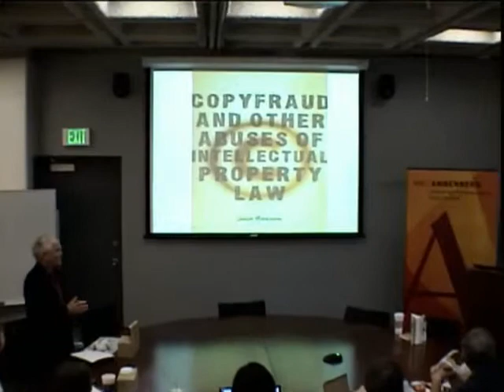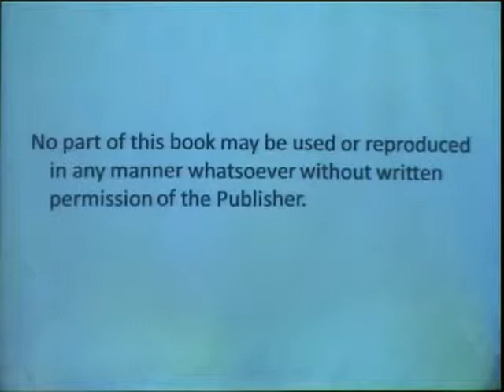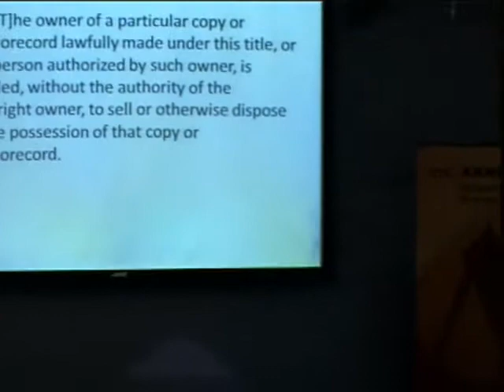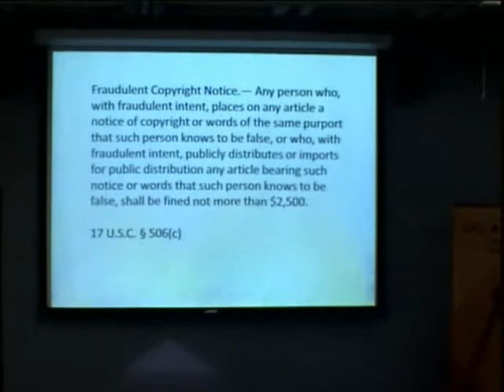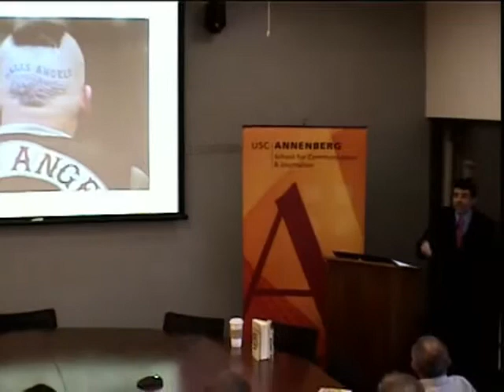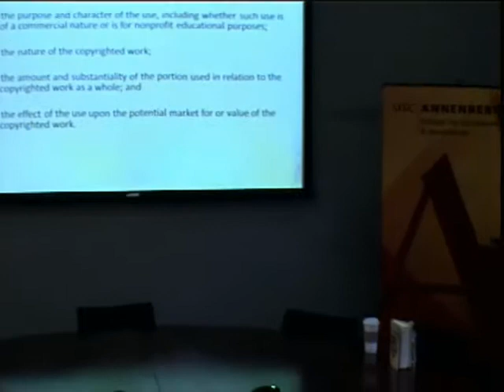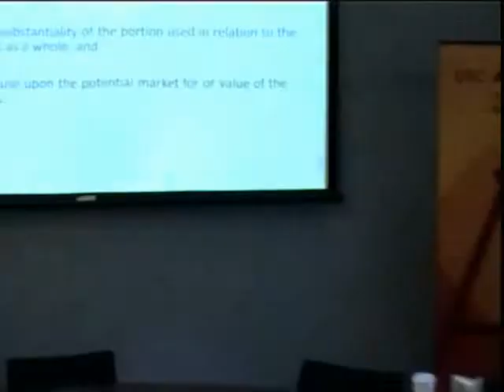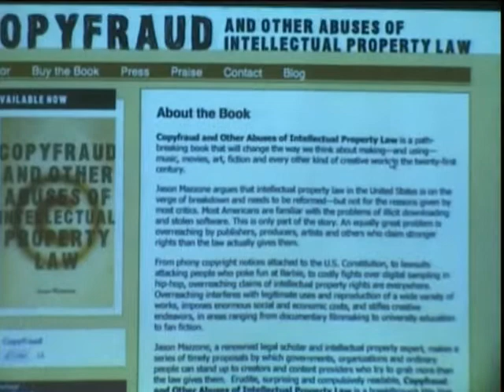Annenberg Research Seminar - Jason Mazzone, Brooklyn Law School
Nov. 14, 2011: Annenberg Research Seminar - Jason Mazzone, Brooklyn Law School

Please join students and faculty for a presentation by Jason Mazzone, Gerald Baylin Professor of Law, Brooklyn Law School. His topic: "Copyfraud and Other Abuses of Intellectual Property Law."

From Professor Mazzone: "From phony copyright notices attached to the U.S. Constitution to lawsuits designed to prevent people from poking fun at Barbie, from controversies over digital sampling in hip-hop to Major League Baseball's ubiquitous restriction on sharing any 'accounts and descriptions of this game,' overreaching claims of intellectual property rights are everywhere. I will discuss overreaching, show its economic and creative costs, and tell you how to stop it."